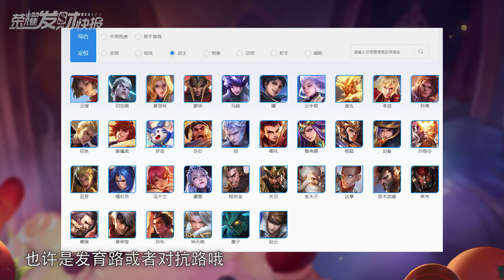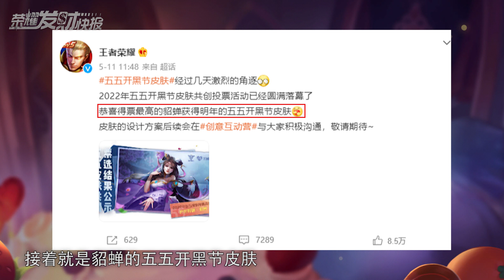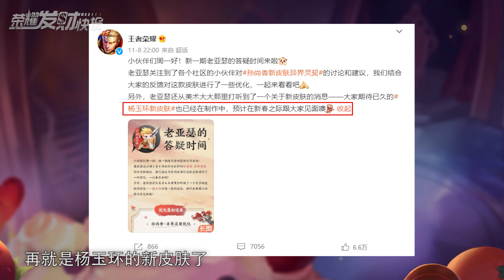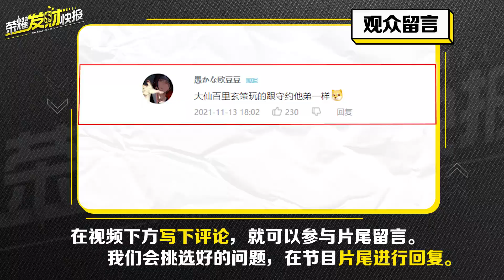【荣耀发财快报】你的钱包有危险！20多款新皮肤计划！这波钱包空空还是皮肤空空？